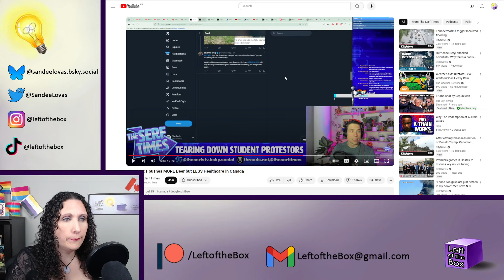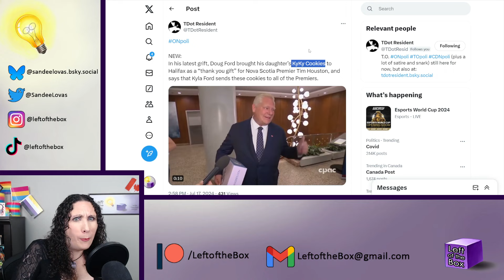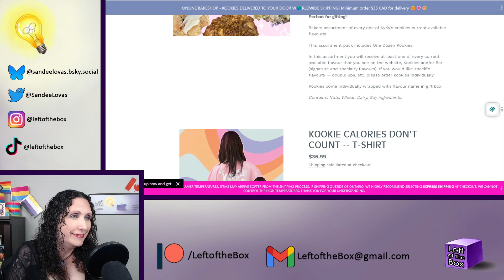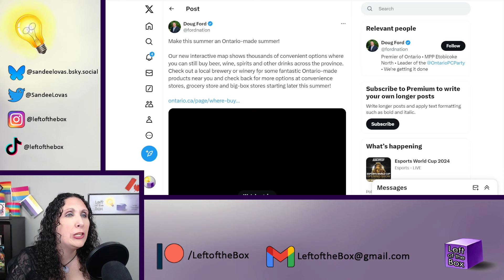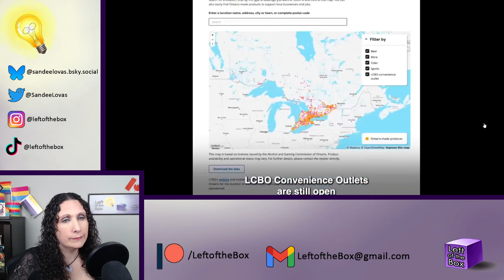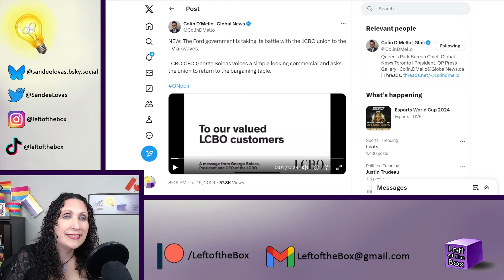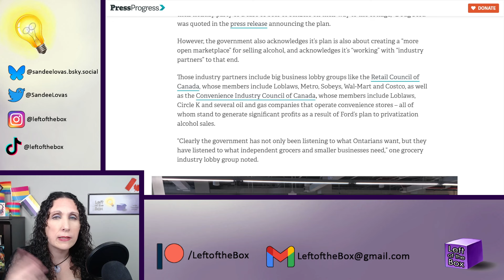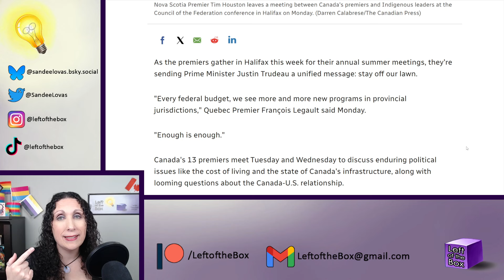The Serfs Think They Know Ontario Issues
Lance says this video will do numbers. I'm holding him to it (all in good fun).
Doug Ford uses taxpayer money to run adds against a union trying to protect public services.